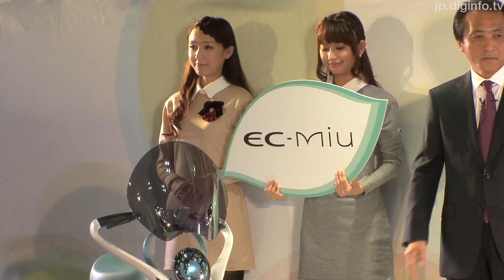東京モーターショー2011 - SUZUKI・DAIHATSU・YAMAHA プレスブリフィーング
東京モーターショー2011 プレスブリフィーング

2011/11/30

スズキ, ダイハツ工業, ヤマハ発動機
プレスブリーフィング